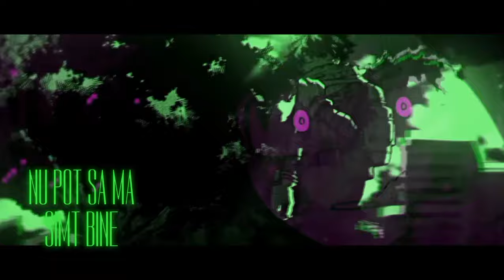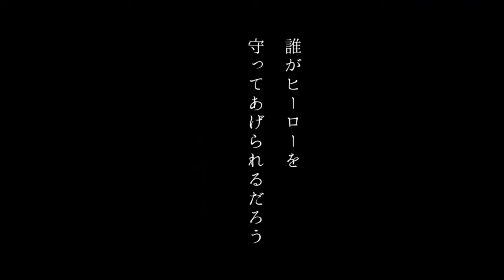Deku Dark Trap - Lumina (My Hero Academia) | YaSoTrap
Credits :
◻ Voce: YaSo
◻ Mix: YaSo
◻ Master: YaSo
◻ Edit: Shun
◻ Thumbnail : YaSo
◻ Subtitari : YaSo
◻ Versuri : Yaso